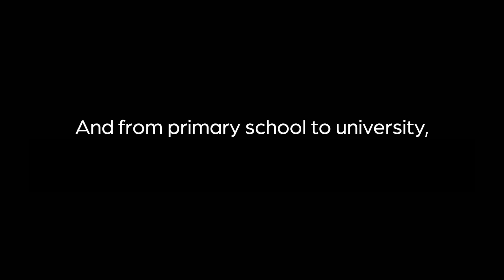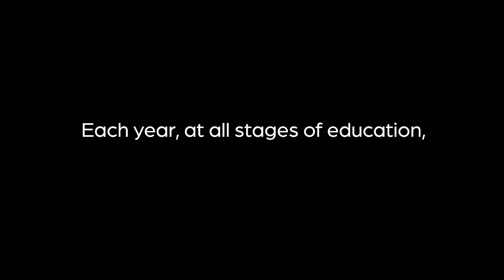REUK Intro video